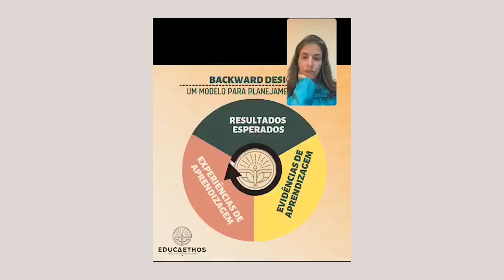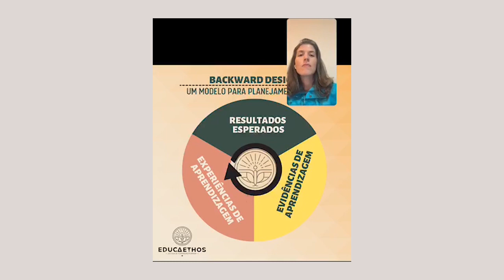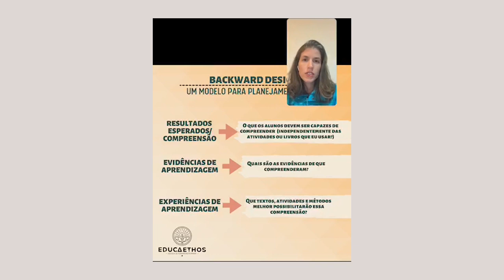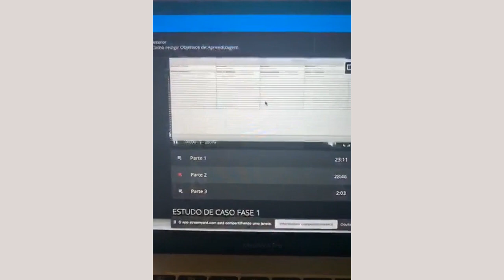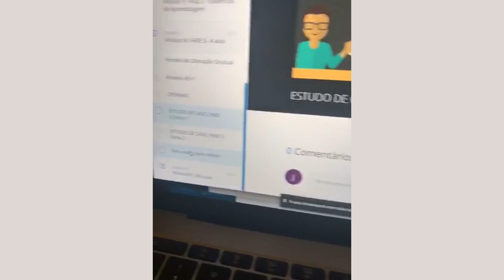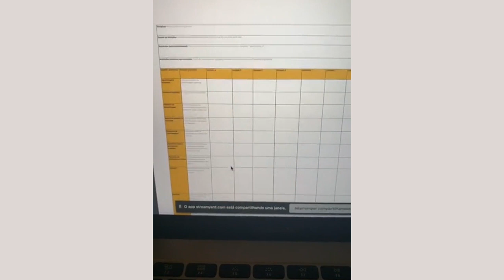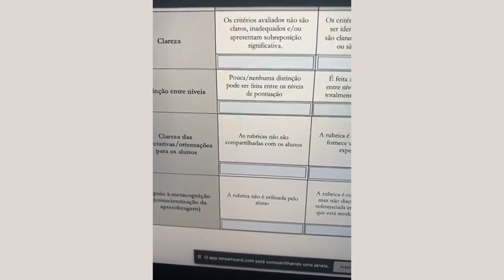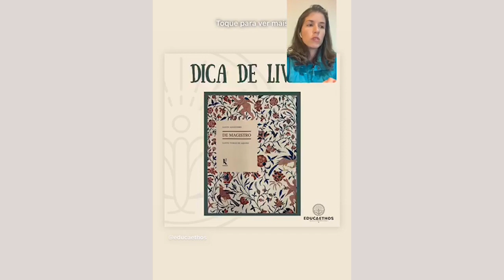EducaEthos: Planejamento de aula